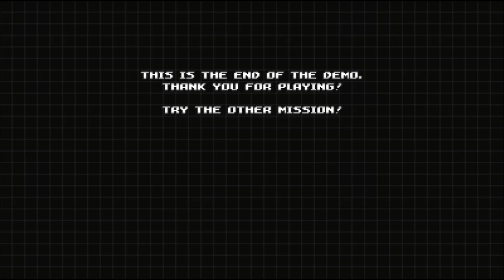Steam Next Fest: Gravity Circuit Demo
You know I love my Megaman Zero-esque games.